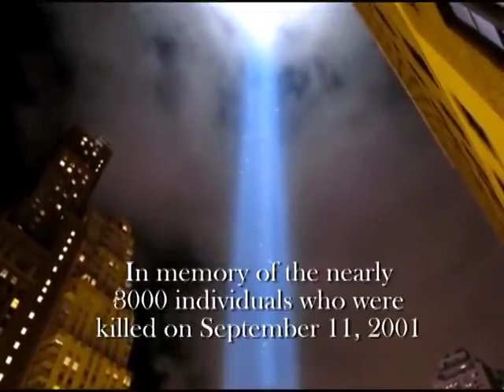911 Tribute There She Stands Michael W Smith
Watch WLAF Live Event coverage on 1450wlaf.com, Facebook, YouTube, Amazon Firestick, and Roku TV.